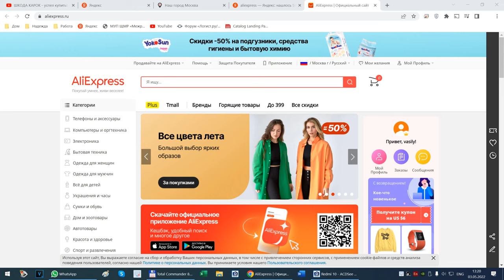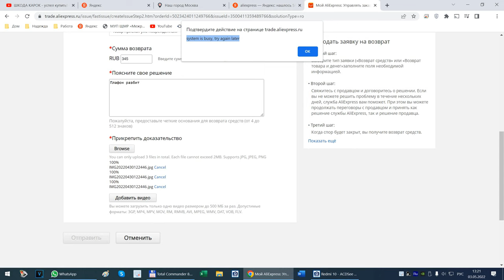system is busy, try again later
system is busy, try again later aliexpress